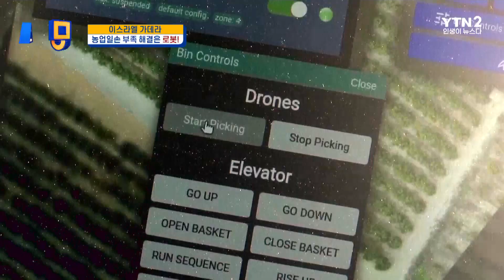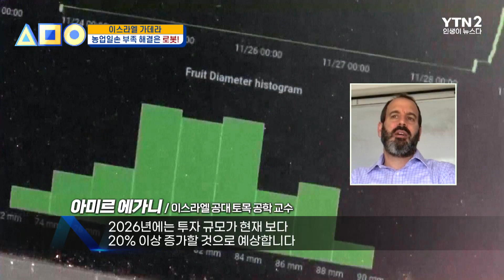농업일손 부족 해결은 자동 재배 로봇!ㅣ세모이 [47회] / YTN2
농산물 수확기가 되면 시골 과수원이나 농장들은 극심한 일손 부족에 시달리기 마련인데요. 이스라엘에서는 일손 걱정 없는 농작물 수확이 가능해졌습니다.

🔷YTN2 채널 본방: 월요일 아침 8시 50분🔷
🔶YTN2 채널 재방: 토요일 오후 5시 20분🔶